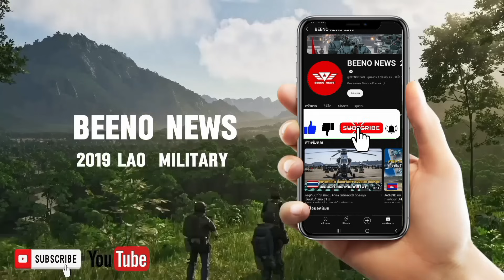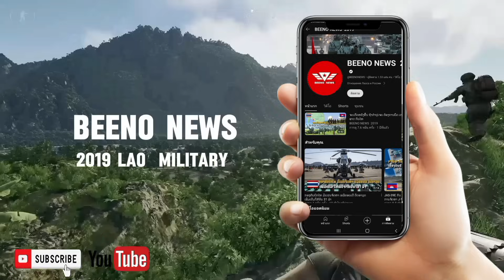ກຳປູເຈຍ ຫລີ້ນລູກຍາວ PHL 03 ຍິງໄກ 160km. ຫລັງລະບົບ BM-21 ຖືກປືນໃຫຍ່ໄທ ຫລີ້ນງານ